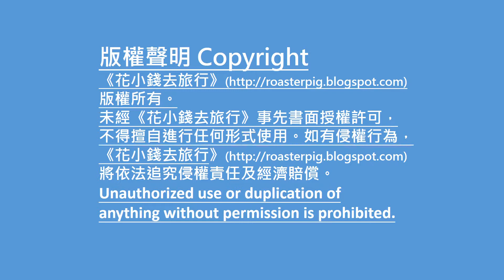Cheap Hong Kong Hotpot Buffet @ Ezbackapcking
荃灣大鴻輝任食台式火鍋